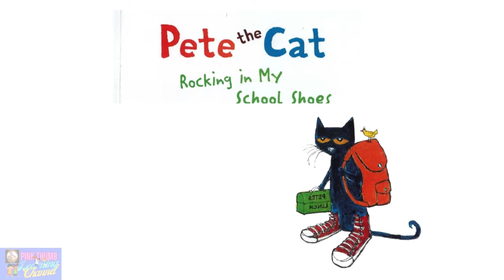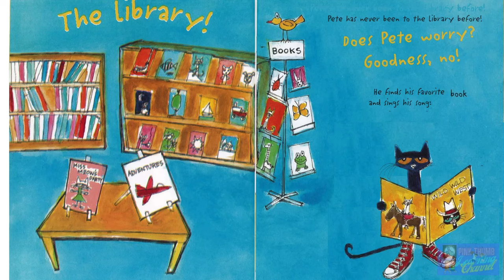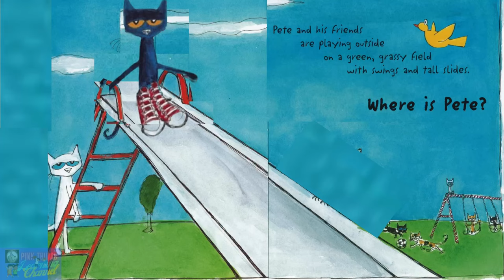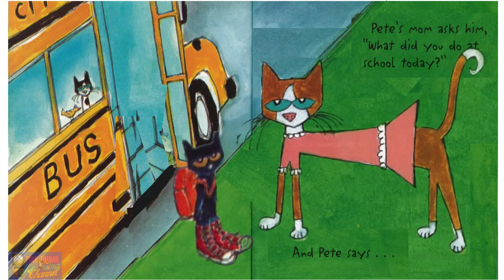Pete The Cat Rocking in My School Shoes (Animated Read Aloud)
Nothing fazes Pete the Cat with his rocking red high-top tennis shoes. Pete takes the first day of school in stride as he discovers new places such as the library, the cafeteria, and the playground. The text is made up of the lyrics to the song he sings throughout the school day as he reads, eats, plays, paints, adds, and writes in his school shoes. Children can easily pick up the repetitive pattern and rhythm of the text and sing along in no time. Pete the Cat is a reassuring character as he adapts to his school environment with confidence and ownership. Does he worry? Goodness, no!